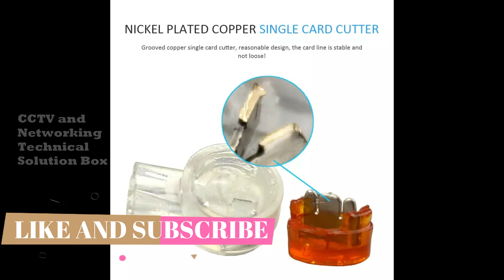Network Cable Management -Terminals K1 K2 K3 Connector Waterproof Wiring Ethernet & Telephone Cable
In This Video to Explain to K1Wire Connector,two wire inline joints on telephone drop wire of phosphor bronze with plated tin conductors,which will be suitable for crimping tool shown.
Scope: for two-wire connection, such as telephone lines, network cable continued
Applicable core diameter: 0.4-0.7 mm
K1Applicable core: 0.4-0.7 mm
K2 Applicable core: 0.4-0.9 mm
K3 Applicable core: 0.4-0.9 mm
without crimping tool,ethernet jack crimping,crimping tool,ethernet jack terminnals,
How to use network jelly crimp connectors,How to use telephone jelly crimp connectors,how to make rj45 connector,How to Terminate Ethernet Cables,rj45 jack,crimp rj45,rj45 cable,wiring diagram,Learn Network Cable Management Inside Rack From Scratch